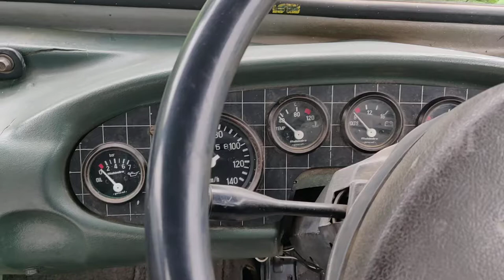4WD Mahindra Jeep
Guess this 4WD, its 22 years old Mahindra Jeep.